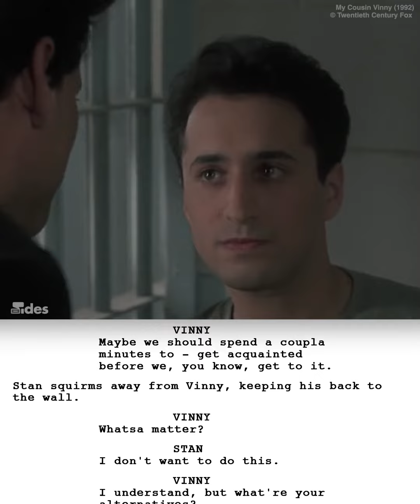My Cousin Vinny (1992) - The Wrong Idea | Script Sides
My Cousin Vinny (1992)
- Directed by: Jonathan Lynn
- Written by: Dale Launer
- Pages: 21-23
- Revised Draft: February 27, 1991